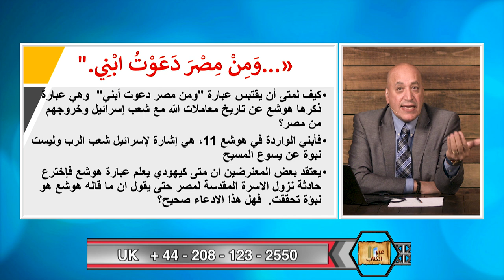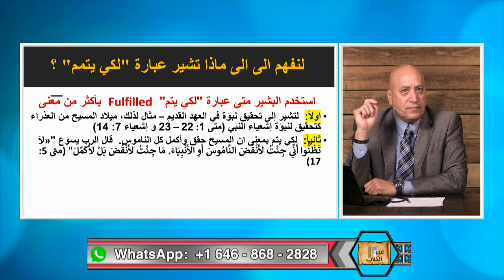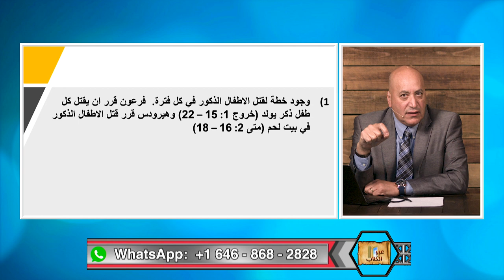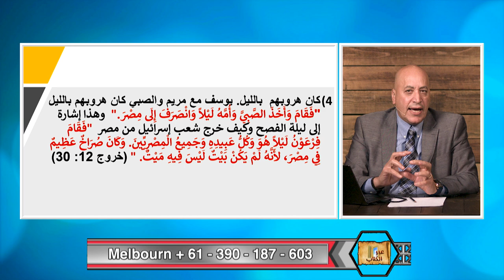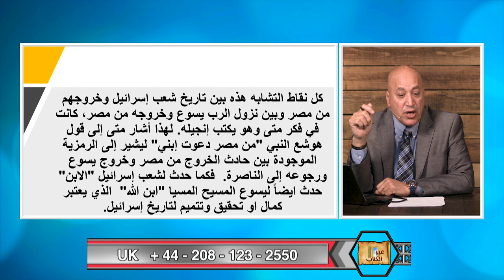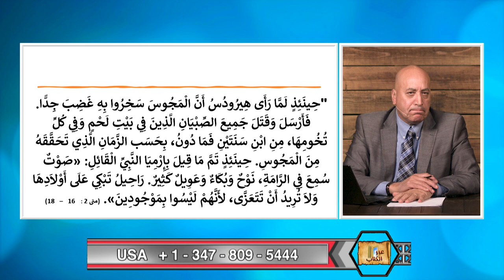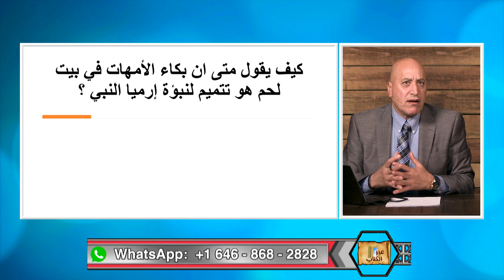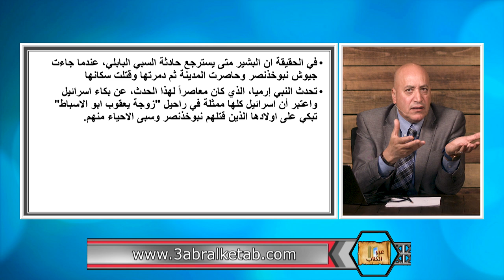عبر الكتاب | الحلقة رقم 433| ‏اعتراضات على أحداث ونبؤات في قصة ميلاد المسيح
‏يا داعي المتشكك ان متى اقتبس نبوات من العهد القديم ليس لها علاقة بميلاد المسيح وكذلك اشار الى احداث تمت لا نجد لها سند تاريخي.  فهل هذا الادعاء صحيح وكيف نرد على هؤلاء المدعين